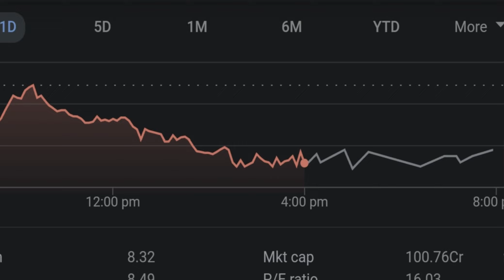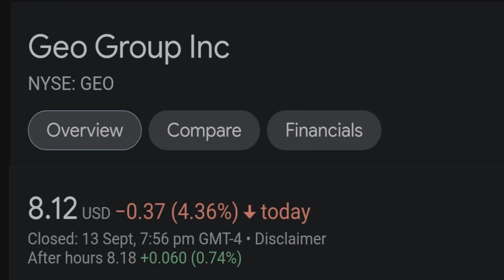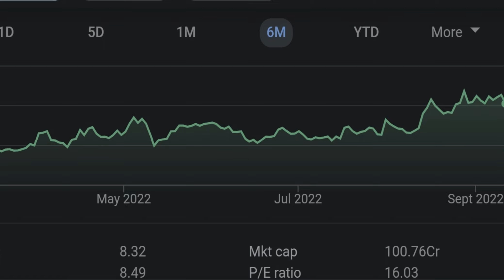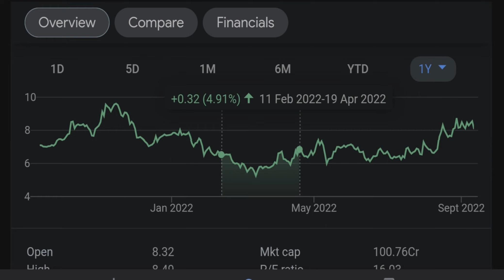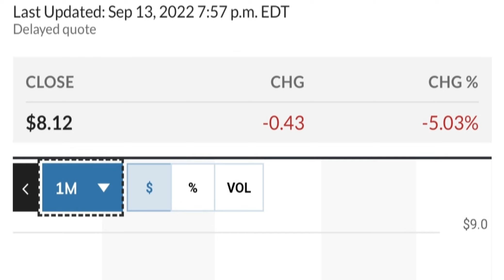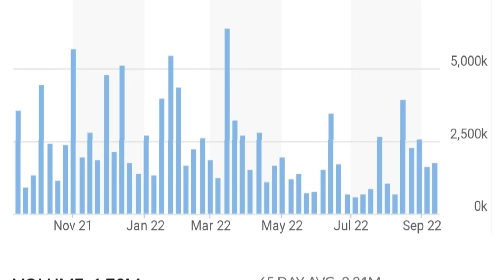👀😮 GEO Stock Technical Analysis And Predictions | Geo Group Stock